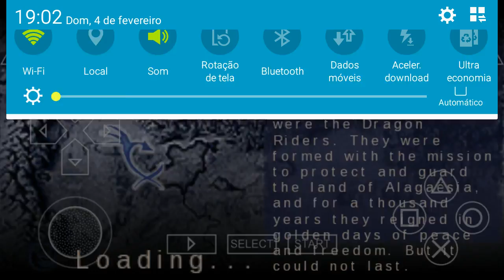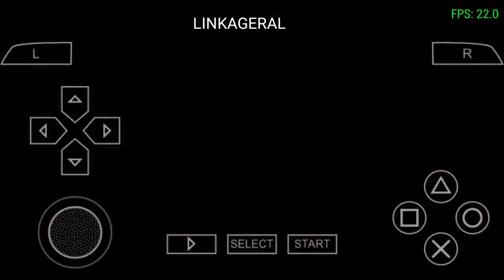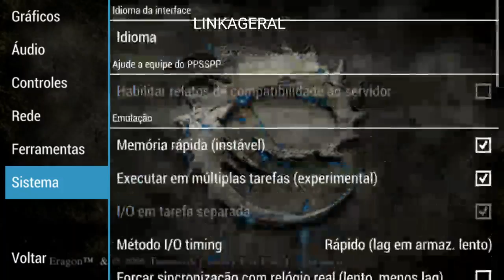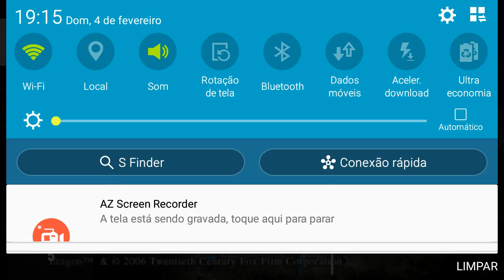eragon - jogo de dragão para android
Jogue como Eragon e seu dragão enquanto eles se propuseram a cumprir seu destino. Durar viagens perigosas, aventura e combates cardíacos enquanto vocês vivem os eventos épicos do filme.